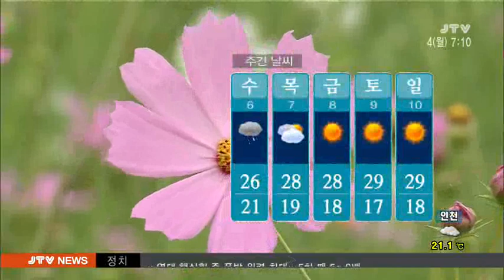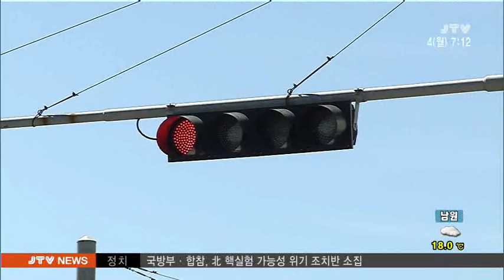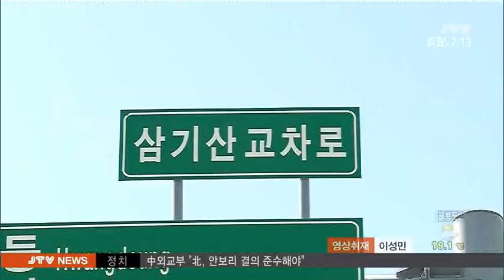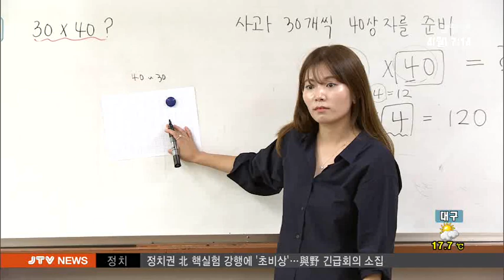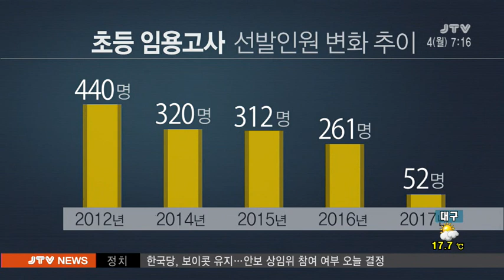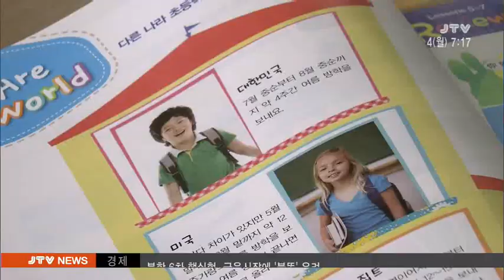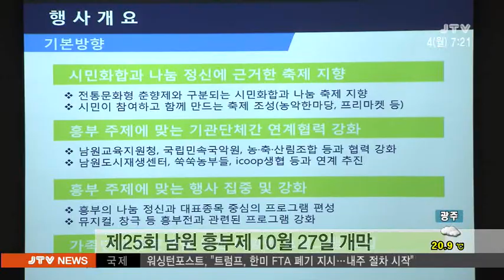[JTV 아침뉴스] 2017.9.4(월)